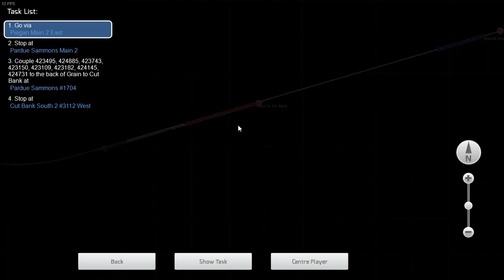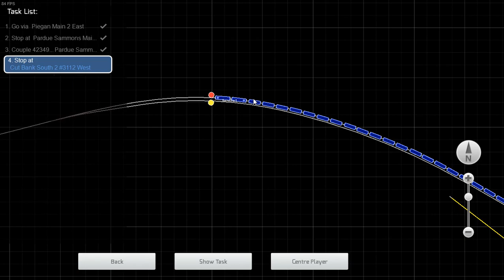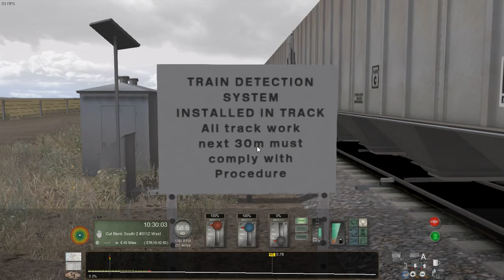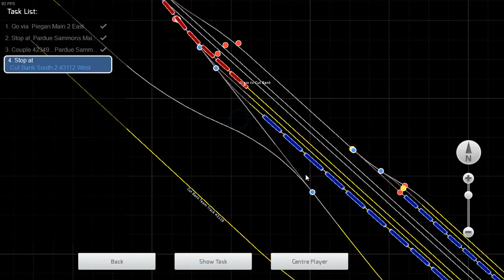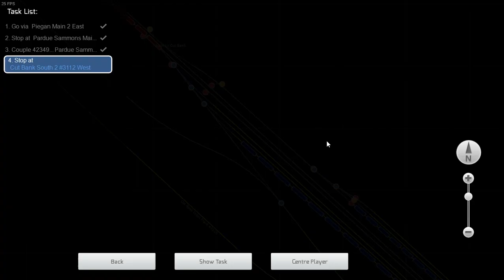Driving the BNSF ES44DC to Cut Bank on the Marias Pass route! ~ Train Simulator 2022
Now we're going to drive the BNSF locomotive on a Marias Pass scenario that I found on Steam Workshop. This one's called 'Commodities to Cut Bank V2' ~ made by telmomcruz ~ and in it we'll be driving G.E. ES44DC No. 7362 on a short-ish run from Meriwether to Cut Bank.

But first, we have to wait for Amtrak's Empire Builder train (hauled by two EMD F40PHs) to pass before we can leave. On our way to Cut Bank, we have to stop at Pardue to pick-up eight more wagons.

This part of the route really does remind me of Sherman Hill, while other parts ~ especially back in Essex ~ remind me more of either the Canadian Mountain Passes or Alaska Railroad routes.

(complete with commentary).

I frequently upload videos about trainspotting in real life as well as games like TSW2, Train Simulator 2022 or Rolling Line. Occasionally I also feature other games like World of Subways Vol. 4 or OpenBVE.

(As well as at least one trainspotting video a week. I don't call myself 'The Trainspotter from Tauranga' for nothing).